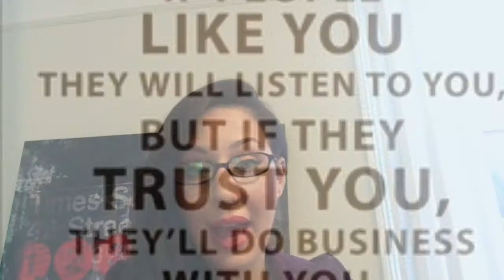10 Minute DIY Way To Set Up A Small Business Website, Domain, and Matching Email: Part 1 of 3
This is the first of three videos on this topic. If you want to watch the other two sections on this topic, I have included the links below, and a link at the end of each video.

In the next video, I will be discussing how to forward your domain to your blog, mask your domain name, and set up your custom email signature so that your customers experience the same thing every time that they interact with your brand.

*Choose the free option on the left at the bottom of the page.

*If you can afford it, buy yourdomainname.com, yourdomainname.org, yourdomainname.net, and yourdomainname.info,
*Do not buy additional email or hosting packages, because you do not need it right now. For now, you only need the domain name(s).

I had to break some tough news to the kids about their friend moving, but we got through by cutting up about karate sounds. Ava asked me 'how to get a divorce', and Louisiana's only Lolli and Pop store was at the mall that we visited where we went to the Spanish Town Mardi Gras parade.

♥ABOUT ME:
Internet Entrepreneur, Beauty and Fitness Enthusiast, Product Reviewer, and Now, Divorced Single Mom of Two (Ava and Cash)…. Who Happens To Love Vlogging.

Audio Track Credit: Purchased Music Standard License

See you in my next video. Now, go to the gym :-).

Stay Focused. Eat Clean. Train Hard. Be Kind. Love Life!

♥ U,
Raphaela askrl raphaelalaurean FTC Compliance Statement